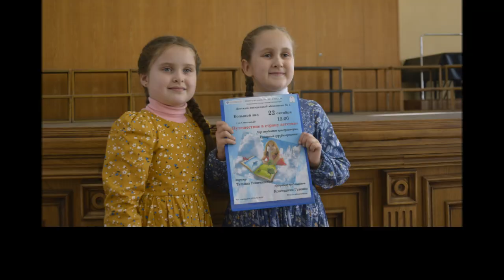Детский абонемент Хор 22 10 2023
Астраханская государственная консерватория
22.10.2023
слайдфильм
Фото - К. Гузенко